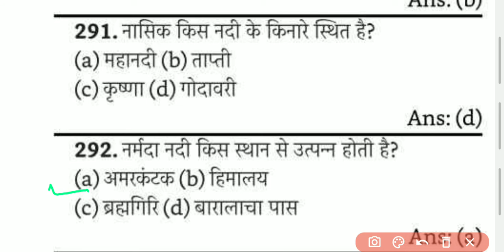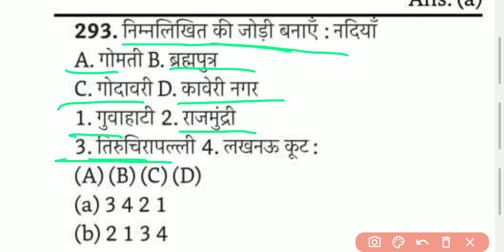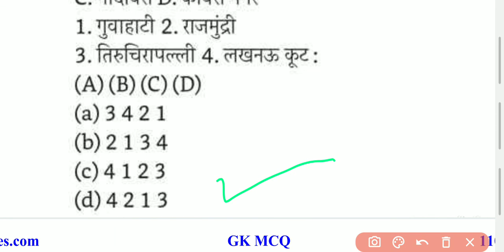सामान्य ज्ञान प्रश्र उत्तर | जीके क्वेश्चन आंसर | Gk questions | Gk With Prins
About Video

Gk WithPrins